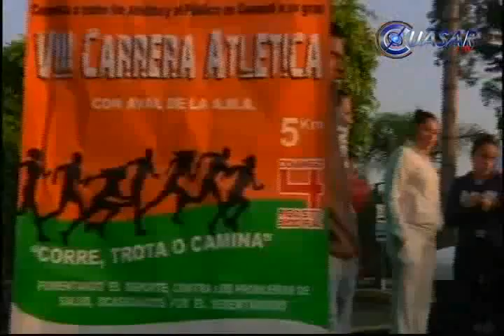Camina, Trota y Corre, llega a Morelia el 18 de Mayo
Con la expectativa de una afluencia de 9 mil corredores, la Carrera "Camina, Trota y Corre" Michoacán 2014 se llevará a cabo en distintos puntos del territorio estatal, siendo Morelia la primera en recibirla el próximo 18 de mayo donde se esperan mil deportistas...